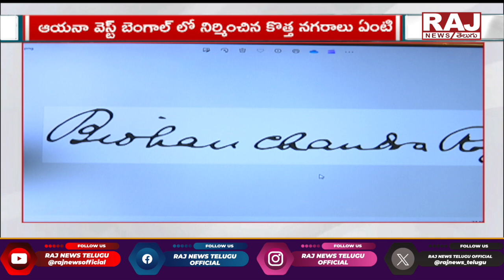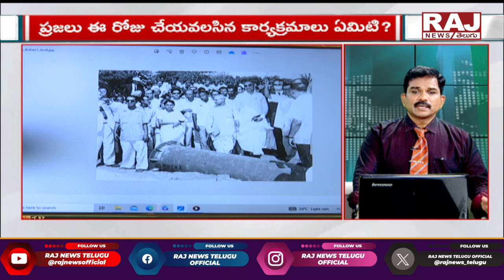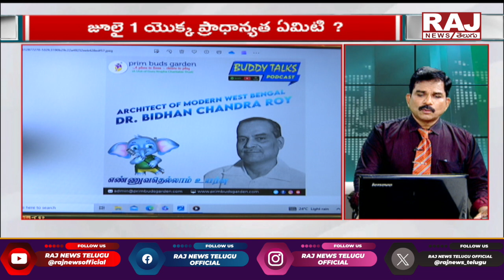సమాజానికి డా. బీసీ రాయ్ చేసిన సేవలు మరువలేం..! | Dr. BC Roy service | Raj News Telugu